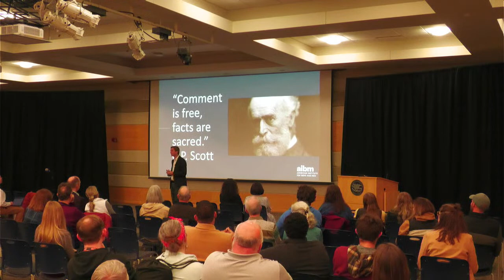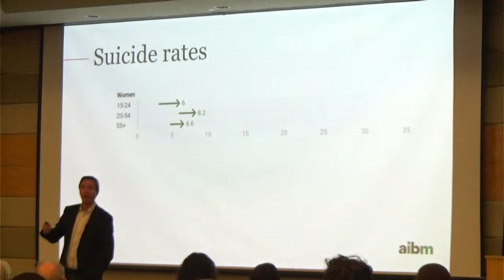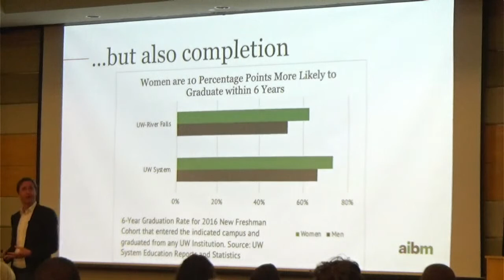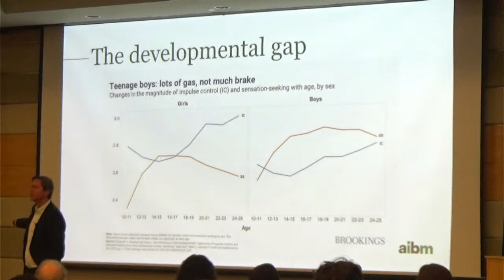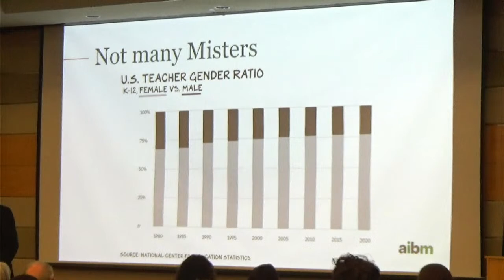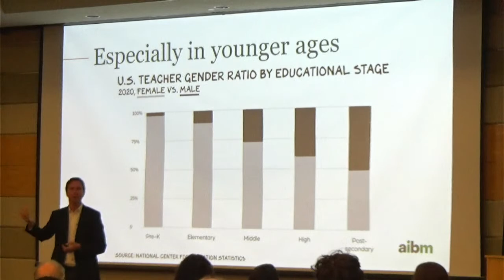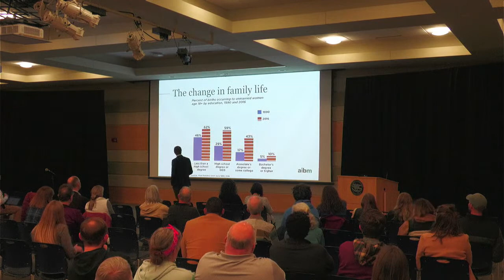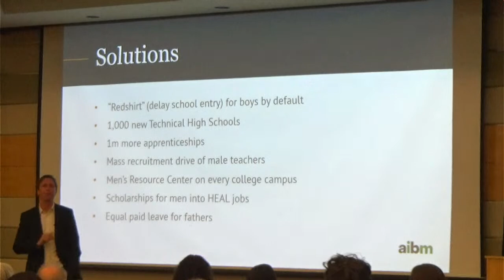Of Boys and Men: A Conversation with Richard Reeves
Richard Reeves is an author and Brookings Institution Senior Fellow. His new book "Of Boys and Men" addresses the question of why the modern male is struggling, why it matters and what to do about it.